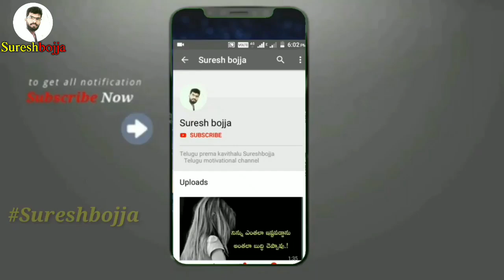Telugu hearts❤💞touching prema kavithalu | Sureshbojja | prema kavithalu Sureshbojja love qoutes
నిన్ను చూసినప్పుడు ఆ దేవుడు నాకు నిన్ను వరంగా ఇచ్చాడు అనుకున్నా కానీ ఇప్పుడు అర్థం అవుతోంది ఆ దేవుడిచ్చిన వరం నిన్ను కాదు నువ్వు చేసిన మోసానికి భరించలేని బాధ లో నేను ఉన్నప్పుడు ఆ బాధను ఎవరికి చూపించకుండా బాధతోకూడిన నవ్వుని నాకు వరంగా ఇచ్చాడు నా పెదాలు ఒంటరిగా ఉన్నప్పుడు మౌనాన్ని పాటిస్తాయి అందరిలో ఉన్నప్పుడు నవ్వుని నటిస్తాయి అయినా ప్రపంచంలో  The Most Powerful💪 weapon🔫 ఏదైనా ఉంది అంటే అది ప్రేమ పేరుతో ఒకరు మనకు చేసే మోసం అనే నేను చెప్తాను